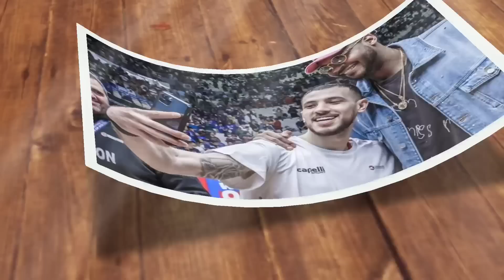CHOT REYES NAG DECIDE NADAW KUNG SINO PAGLALARUIN KINA BROWNLEE AT CLARKSON SA GILAS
Tatapusin nalang daw ang laban ng Gilas kontra Jordan team.  At duon nadaw mag decide kung sino ang maglalaro kina Brownlee or Clarkson bilang import ng Gilas? Eto ay ayon sa rumors